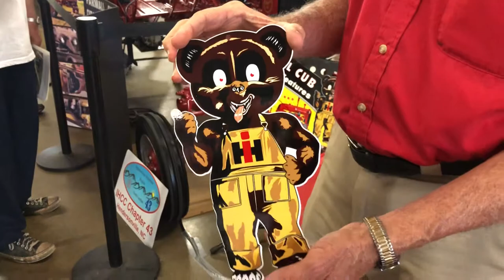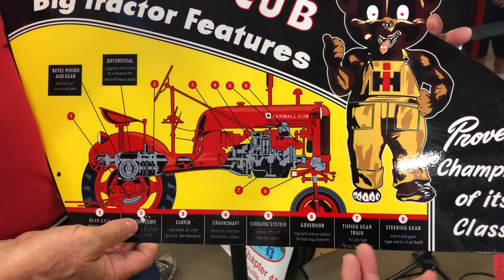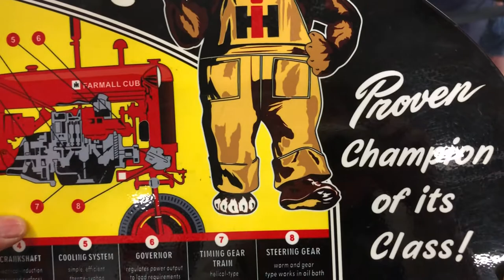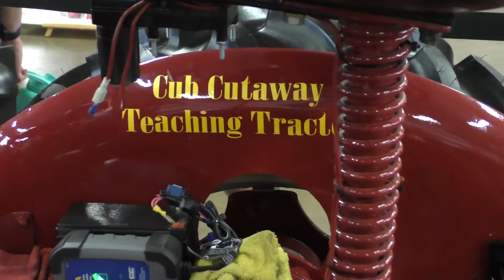Cut open 'Teaching Tractor' - 1951 Farmall Cub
Take a look inside the machine that revolutionized the farming industry in the late 1940's.  Jerry Merrill and James Dickson from IHCC Chapter 43 Appalachian Mountain Region share information about their unique & educational 'cut-away' 1951 Farmall Cub "Teaching Tractor', as well historical information about why the Farmall Cub gained such popularity in late 1940's post-war America. Look inside the tractor at 8min 36 sec!!

Filmed at the 33rd National Red Power Round Up in Springfield, OH, June 23-25, 2022.

See more videos and stories about all things International Harvester at HarvesterHeritage.org